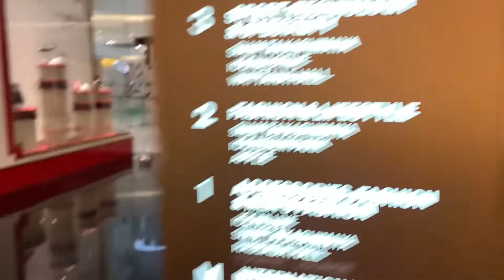3-MUST DO-in ICONSIAM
ICONSIAM is the shopping mall near Chao Phraya River. After my boat trip to Chao Phraya River, I choose my last destination at IconSiam pier. I went there shopping, had dinner at an Indian restaurant, watched the movie at Imax, and saw an amazing city view of Bangkok.